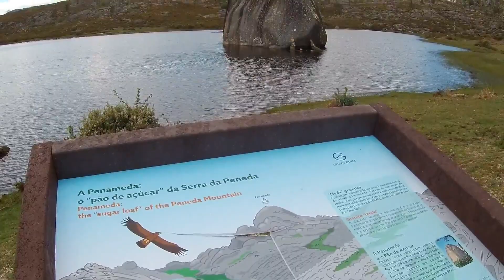Trilho da Peneda - Parque Nacional da Peneda-Gerês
Trilho da Peneda (PR17 AVV): Início e fim junto ao Santuário da Senhora da Peneda, com passagem pela lagoa artificial conhecida por "Pântano". Na verdade, trata-se de uma antiga represa que servia uma mini-hídrica para fornecer energia eléctrica à aldeia da Peneda. No meio da lagoa existe um penedo que está associado a uma lenda local. Diz a lenda que se as raparigas solteiras conseguirem atirar uma pedra para cima do penedo e ela não cair à agua, casam no ano seguinte.